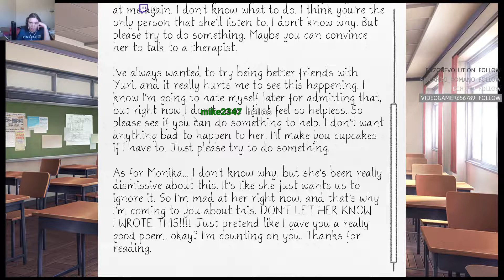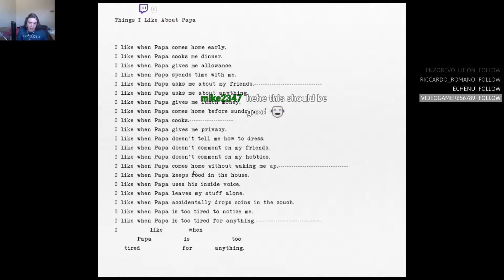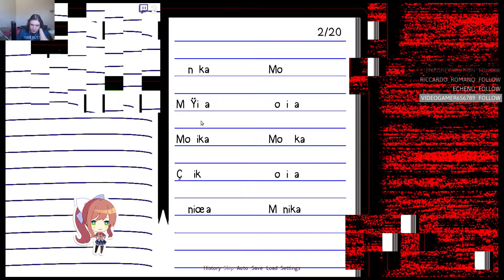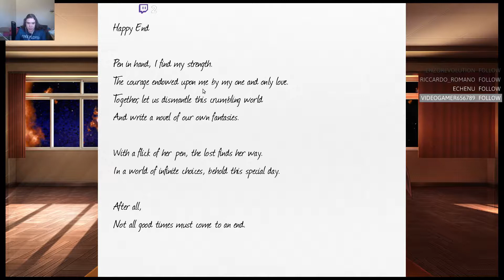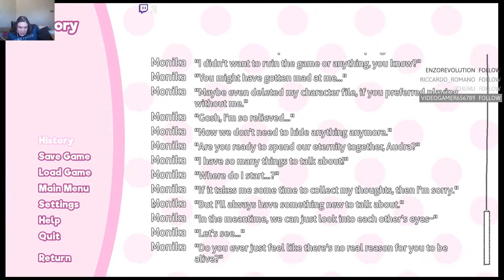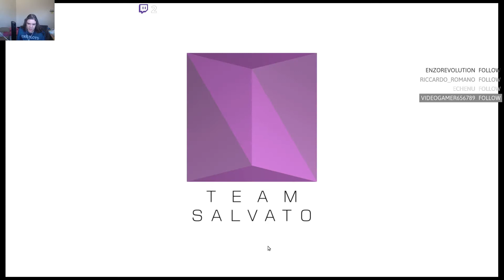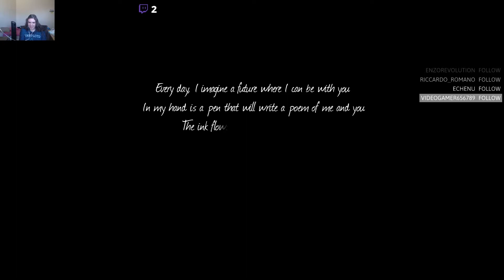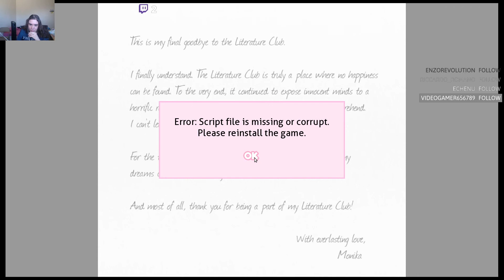Let's Stream Doki Doki Literature Club - Episode 7 - Ending?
In this episode, we get the ending(?)